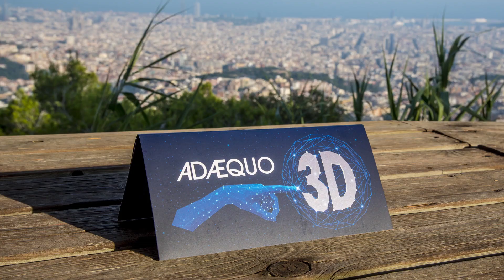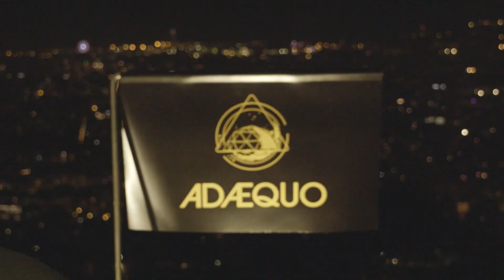ADAEQUO PLV & PACK. IMPRESIÓN 3D. OBSERVATORI FABRA